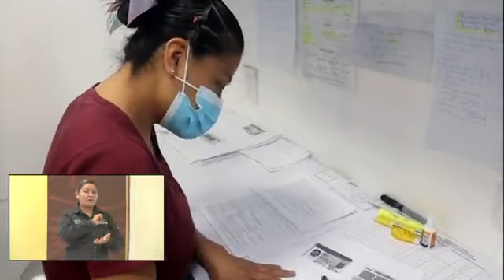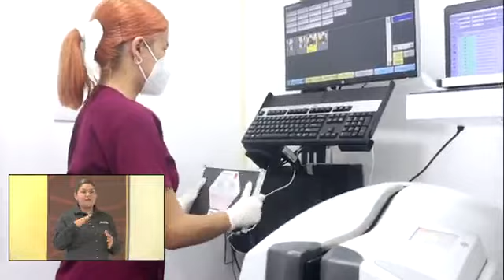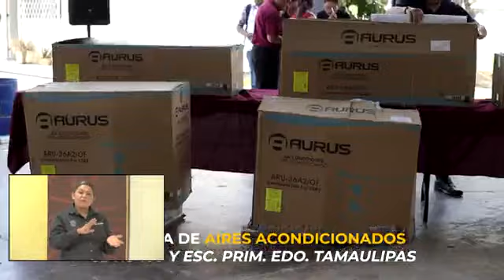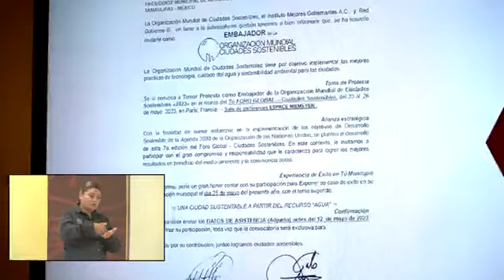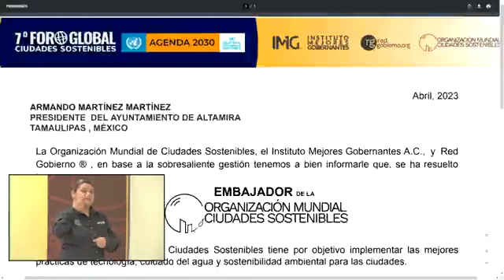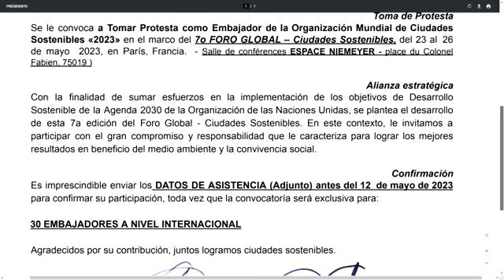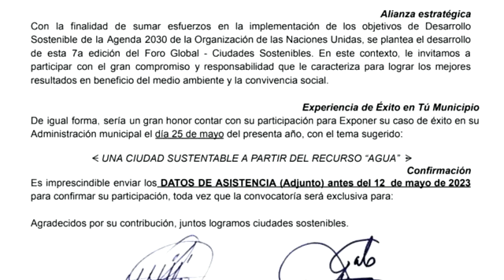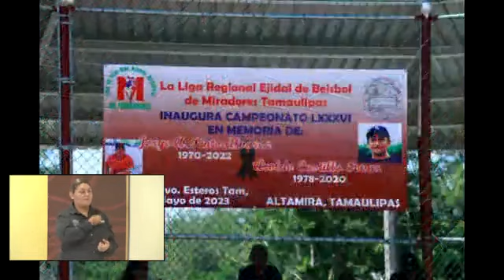85a Mañanera - Gobierno de Altamira 2023 - 15/05/2023